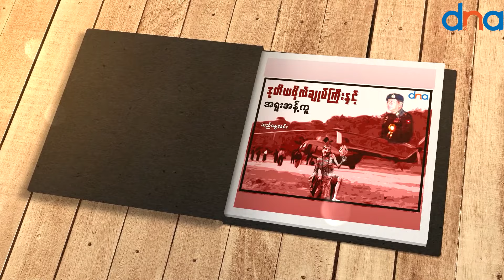ဒုတိယဗိုလ်ချုပ်ကြီးနှင့် အရူးအန့်ကူ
ကြာတော့ကြာပါပြီ။ လွန်ခဲ့တဲ့နှစ်ပေါင်းသုံးဆယ်လောက်က ဧရာဝတီတိုင်းကမြို့ကြီးတစ်မြို့မှာ ဖြစ်ပွားခဲ့တဲ့ အဖြစ်အပျက်ကလေးတစ်ခုပါ။ အဖြစ်အပျက်အကြောင်းမပြောခင် ဒုတိယဗိုလ်ချုပ်ကြီးဆိုသူနဲ့ မိတ်ဆက်ပေးပါရစေ။ မြန်မာ့တပ်မတော်မှာ ဗိုလ်ချုပ်မှုးကြီး ဆိုတဲ့ရာထူးဟာ ၁၉၈၈ခု အာဏာသိမ်း နဝတ စစ်အစိုးရခေတ်မှာ စတင်ပေါ်ပေါက်ခဲ့တာ ဖြစ်ပါတယ်။